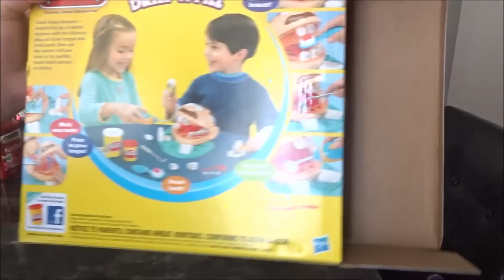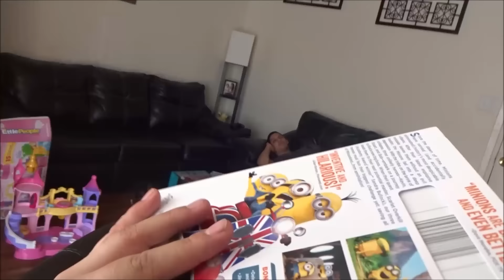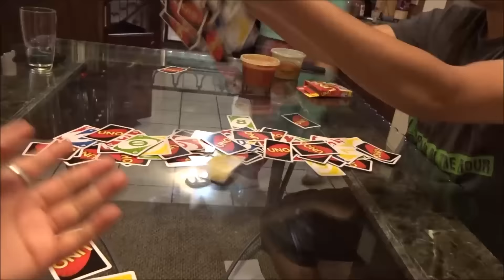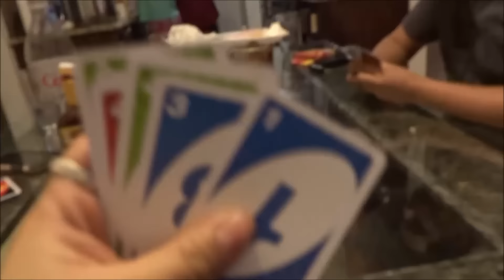MERRY CHRISTMAS | 2015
OPEN ME ⤵

Merry Christmas ♥
I hope you guy's had a GREAT amazing Christmas. Love yall and see yall manana byee ♥♥♥